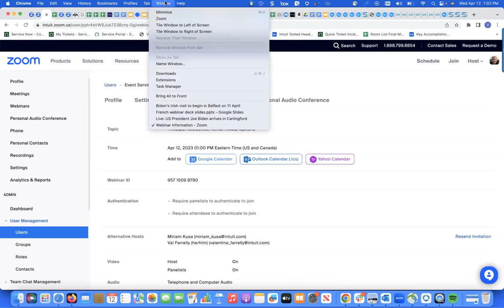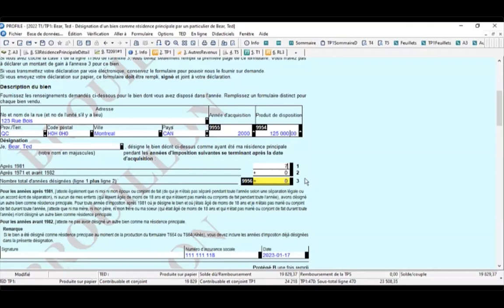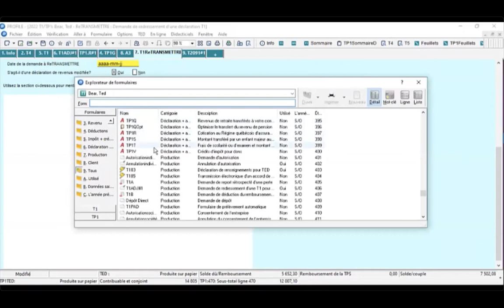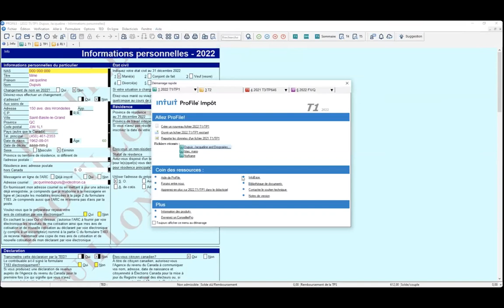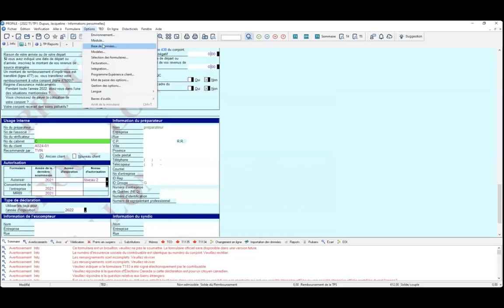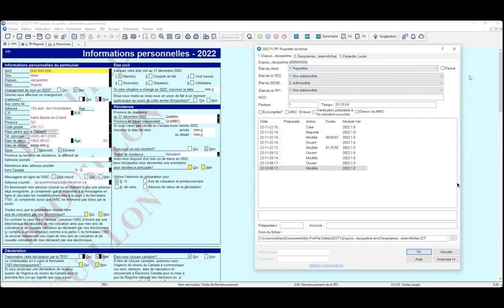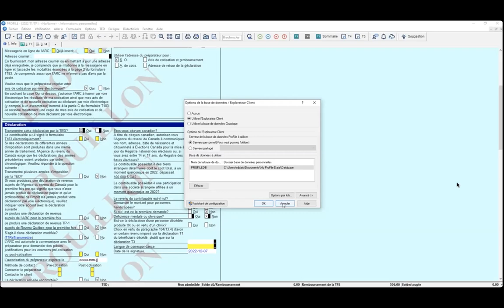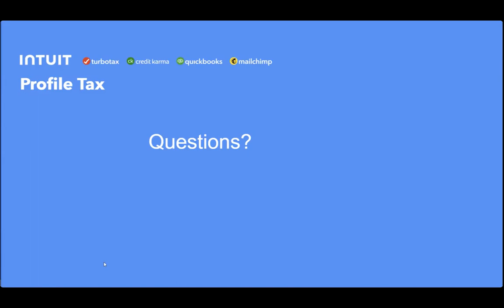ProFile T1/TP1: T1 Résidence principale et options de ProFile